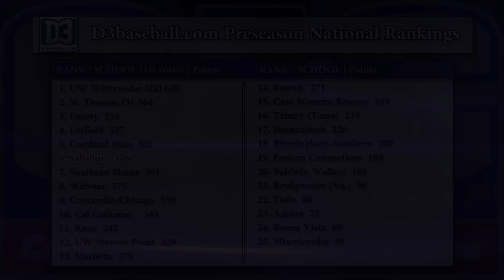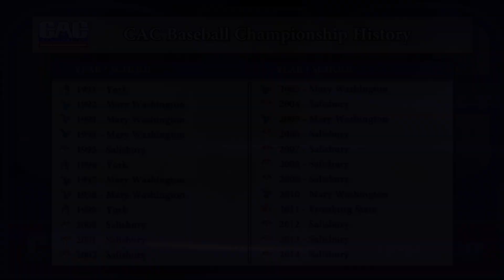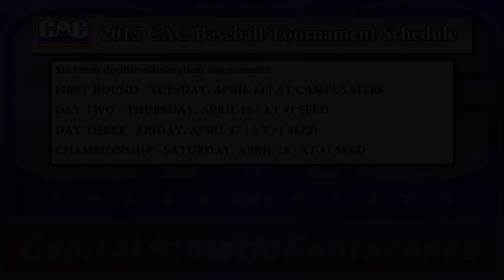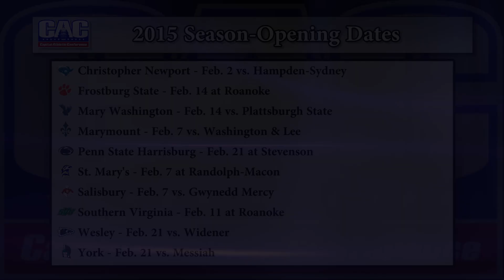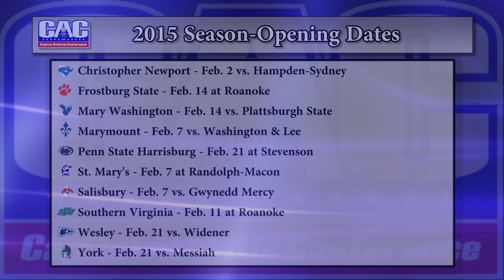2015 CAC Baseball Preseason Webcast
Take an inside look at what's in store this season in CAC baseball.